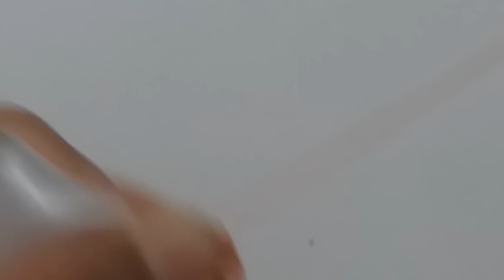Gösterişli ve Bir o Kadarda Güzel Bir İğne Oyası Modeli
Merhaba arkadaşlar kanalıma hoş geldiniz bugün size harika bir modelle geldim umarım beğenirsiniz...